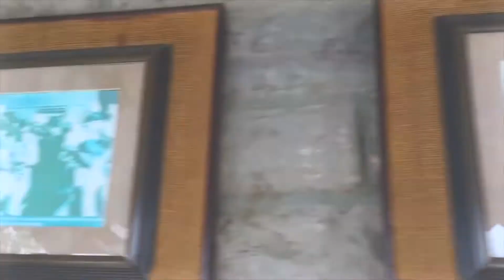Golra shreef railway station || best railway station.